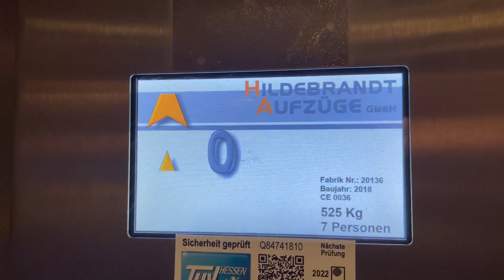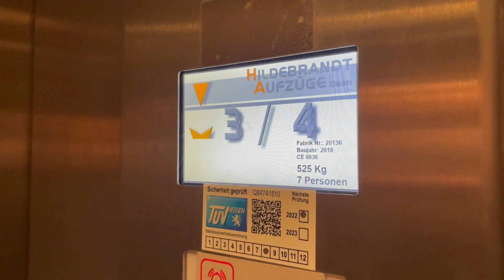Brand new 2018 Hildebrandt Aufzüge GmbH Elevator at residential building, Mainz, Germany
Technische Daten / Technical specifications:
Hersteller / Brand: Hildebrandt Aufzüge GmbH
Typ / type: traction
Baujahr / Year build: 2018
Tragkraft / Capacity: 525kg / or 7 Pers.
Etagen / floors: 4